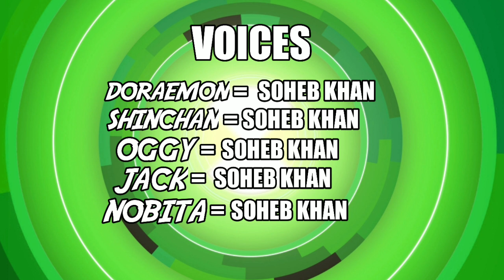Minecraft | Oggy, Doraemon, Nobita, Ben 23, Jack, Found Dr. Animo | OGGY ALIEN FORCE PART 9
Hey guys keep smile